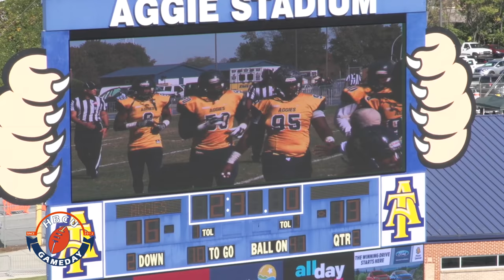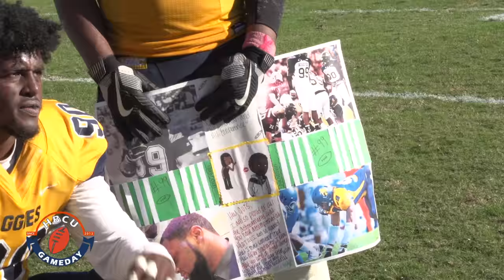NC A&T vs South Carolina State: MEAC Football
South Carolina State travels to Greensboro trying to upset the Aggies on Senior Day.